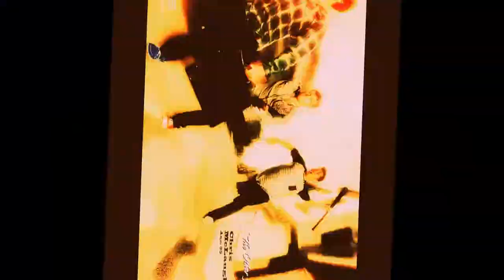Faster than a taxi - My mixcraft BGM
FASTER THAN A TAXI - My mixcraft background score.

Virtual instruments used:
Brass section, Fretless bass solo, Orchestral strings, French horns, Gary Numan PolyMg Strings, Fiddle and Cello.

Video show:
The photos were collected, edited, compiled and ripped with Windows movie maker.